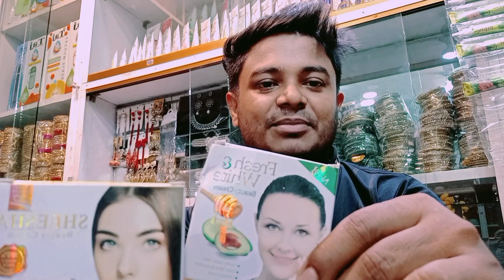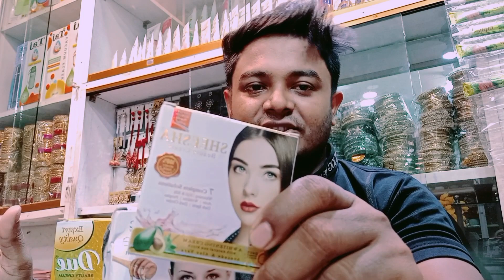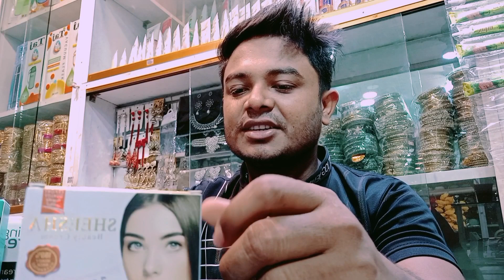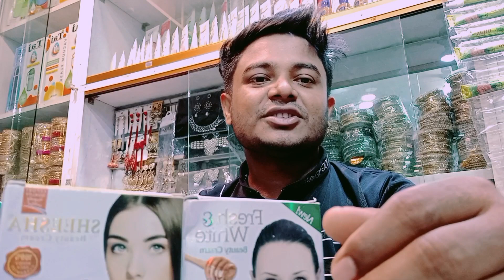ক্রিম এর দাম বেড়ে যায় কেন৷ কোন ক্রিম টা বেস্ট জেনে নিন